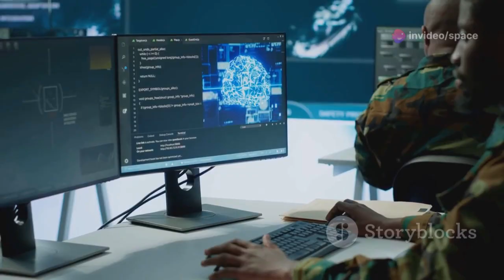Unveiling the $4 Billion NGAD Fighter Jet: The Future of Aerial Warfare!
The U.S. is revolutionizing aerial warfare with its Next Generation Air Dominance (NGAD) program, featuring a $4 billion sixth-generation fighter jet. This advanced aircraft integrates AI-driven Collaborative Combat Aircraft (CCA), stealth technology, and laser weaponry, making it a game-changer in modern combat. With an open-architecture design, cutting-edge sensors, and unmatched connectivity, the NGAD fighter is built for continuous upgrades and long-term superiority. The program aims to replace the F-22 Raptor, with a massive budget increase reflecting its strategic importance. As global threats evolve, the NGAD initiative cements the U.S.'s dominance in future air combat.